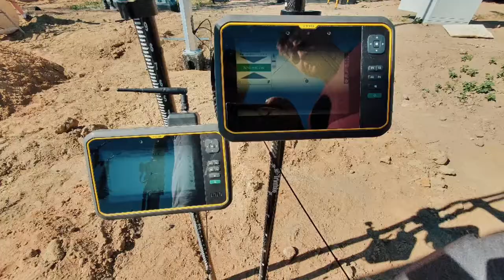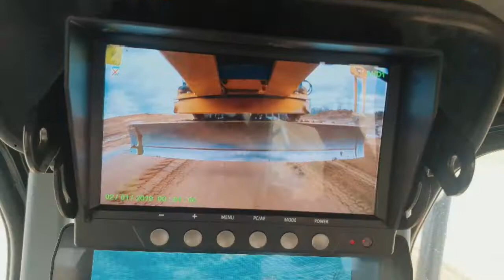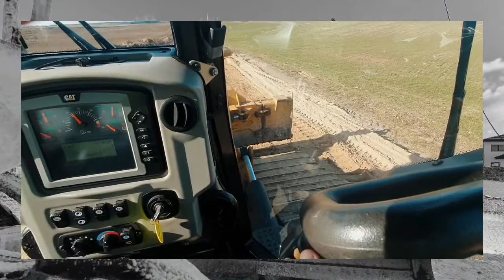My Work!!!!😎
sezon 2021!